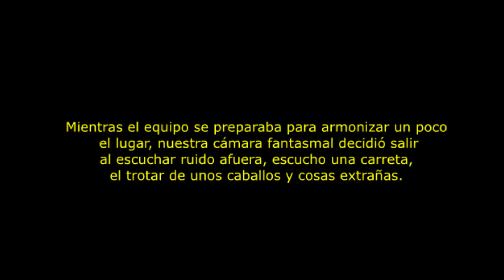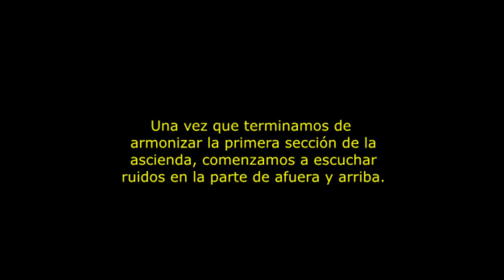La mascara fantasmal - Bruja en la hacienda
Hola, familia fantasmal, hoy les traemos una nueva exploración en una hacienda que se dice, se aparece una mujer de blanco, exploramos aquí para ver qué cosa paranormal podemos captar.